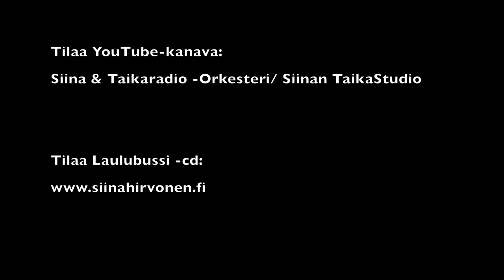Siinan TaikaStudio, Aamuhämärässä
(säv. ja san. Risto Järvenpää, sov. Kalle Elkomaa)